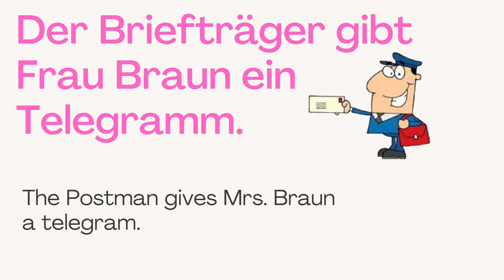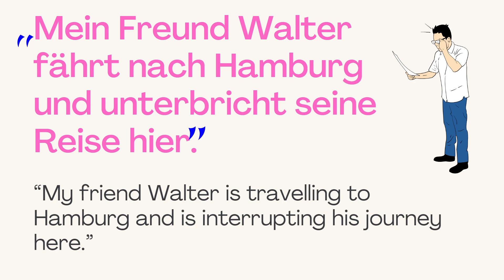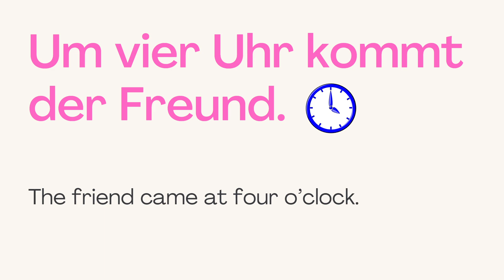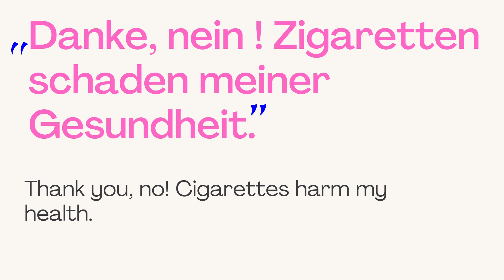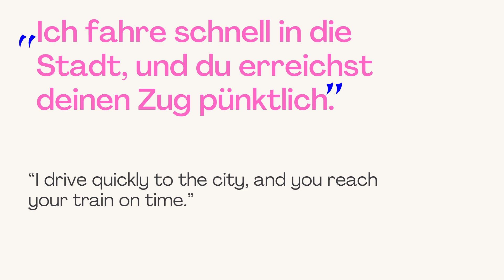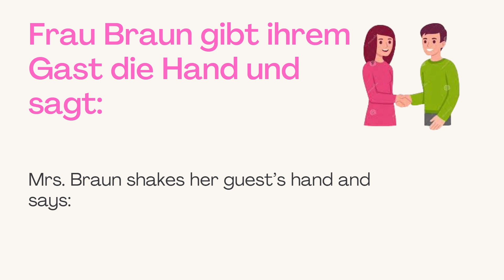German Short Stories for Beginners | A1-A2 | EIN FREUND KOMMT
Greetings, everyone!
In this video, we're delving into German through an engaging short story. It's designed to assist you in comprehending German within a context, refining pronunciation, mastering grammar, and expanding your vocabulary. I encourage you to read along with me, taking it slowly and expressing clearly.
Feel free to drop a comment to let me know if you'd appreciate more story videos like this one!